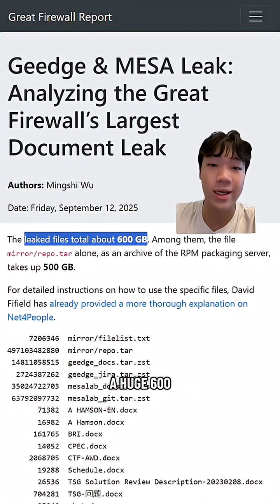China had 600 GB of files leaked about their great firewall... and it's scary!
We just covered a small portion of the InterSecLab report. Check out the full report if you're interested in all the details